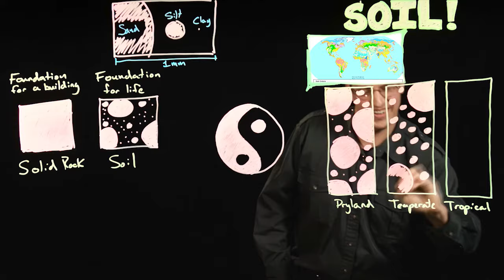Intro to Permaculture Course Preview- Open, Online Course from Oregon State University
To learn more about this course or register visit the Intro to Permaculture Course